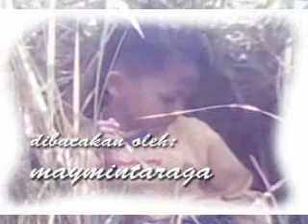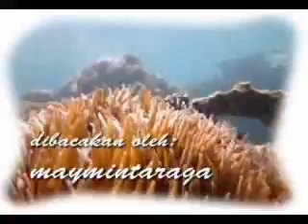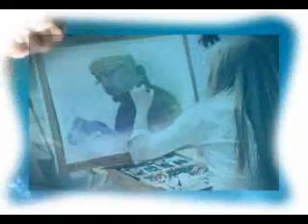Dipenghujung Waktu, puisi: Allief Zam Billah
Di Penghujung Waktu
by Allief Zam Billah

Bukankah tlah sama kita fahami jika waktu yang ada semakin habis, terkikis

rinai hujan tak hanya menyisakan dingin dan barangkali kau lupa bahwa di naungan langit ini
sudut manakah yang mampu palingkan kita dari wajah gelisah
lalu mengapa masih juga kau mengeluh dari sepi

hadirmu sendiri
lalu apakah guna resahkan sepi bila nanti akan terkubur sunyi
:sendiri

gending pengiring hanyalah tembang langit yang tak henti kita lafalkan
rapakan serupa mantra
mengiring dupa mengangkasa

jangan biarkan angin merampasnya
sebelum benarbenar melangit
mencapai puncaknya

jangan mengeluh, melenguh
berdirilah di atas kaki sendiri
menapak sunyi dalam hening
wening

Rembang, 7 June 2011